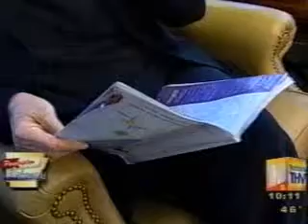New Hope for Heart Patients: ICD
Baptist Health unveils a new device that will help patients suffering from irregular heartbeats and more.